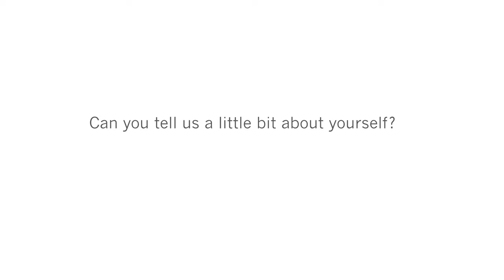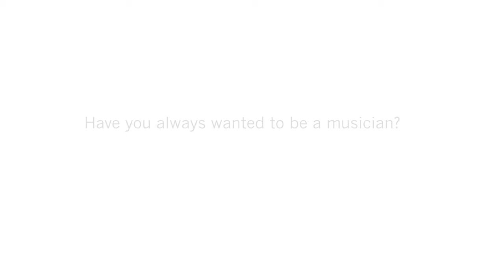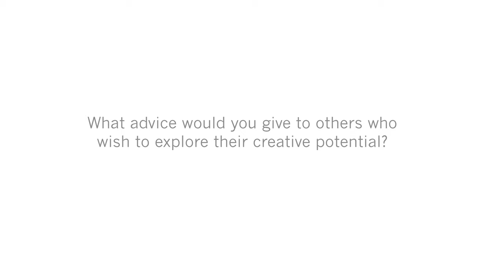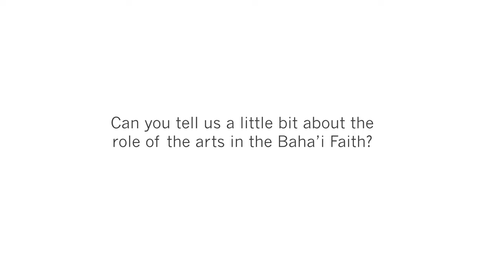Tom Francis Interview - Ink of Light Baha'i Writers' Festival 2019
This interview from the Ink of Light Baha'i Writers' Festival 2019 features singer, songwriter and producer, Tom Francis.

'Ink of Light' is an annual festival that explores and celebrates the work of Baha'i writers and creatives, who all come together to share ideas, learn from one another, and celebrate creative expression.

New Zealand born, Tom Francis is a singer, songwriter and producer based out of Brisbane, Australia. With several albums released so far, Tom is a totally self-produced and self-managed independent artist, having chosen this road in order to bring the music that he feels and hears inside to life in a completely honest way.

He was an integral part of the "Music Inspired by the Heroes Teaching Conference" initiative, and you can find out more about Tom Francis and his music here on his

You can also read this Baha'i Blog interview with Tom Francis

Check out the 'Ink of Light Baha'i Writers' Festival'

For more interviews and talks from the Ink of Light Baha'i Writers' Festival, use this playlist